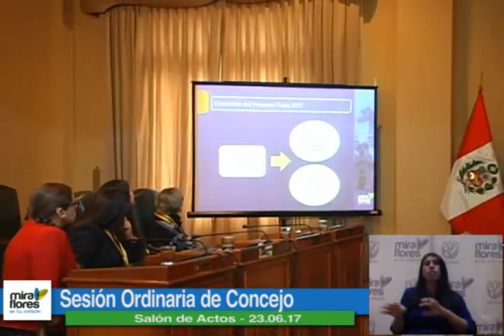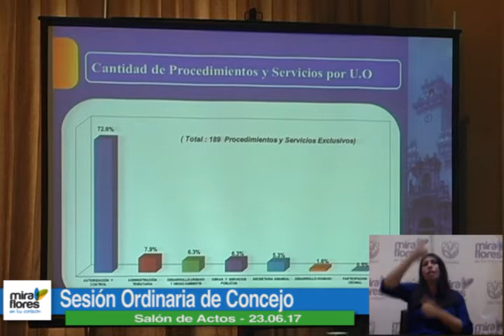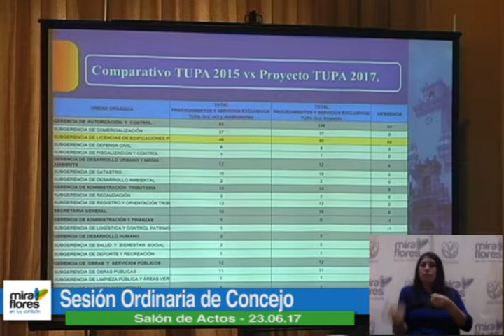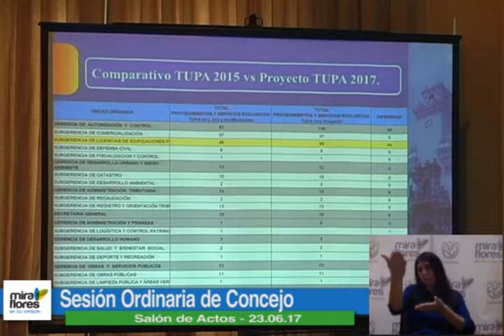Sesión Ordinaria de Concejo - 23.06.2017